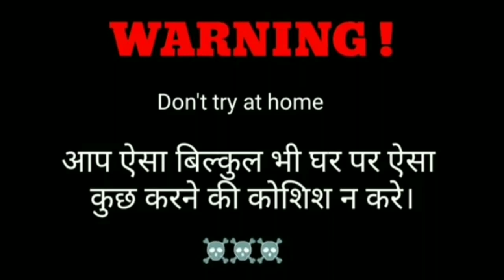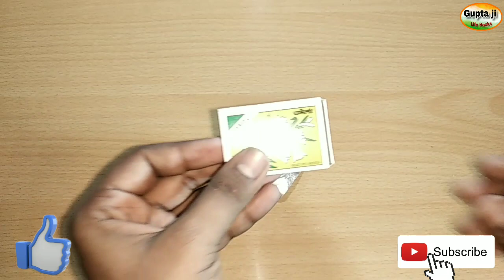दीपावली में घर पर रॉकेट बनाना सीखिए || How to make Mini Rocket At Home || Pataka Kaise Banate Hai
🙏Hello Friends...
📌In this video I made a small rocket🚀 in a simple way